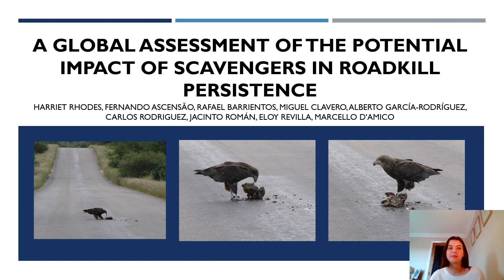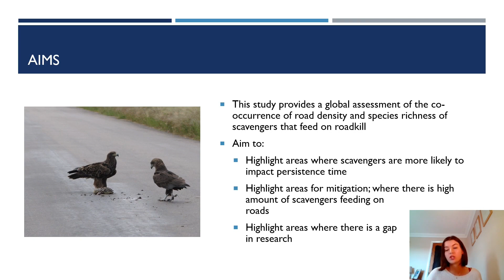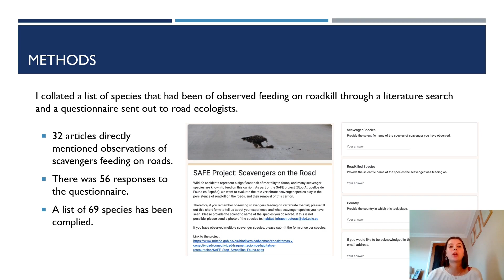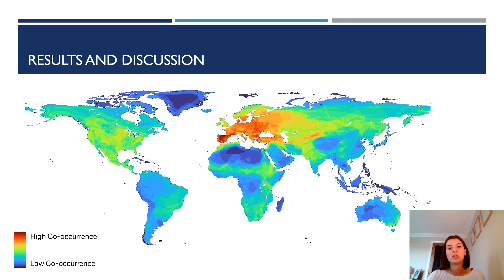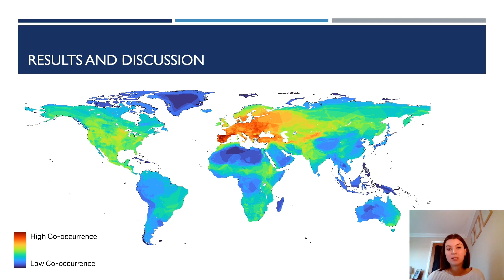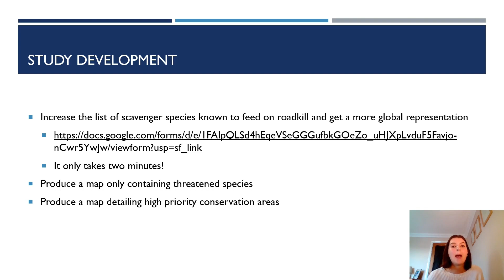A Global Assessment of the Impact of Scavengers in Roadkill Persistence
Authors/Speakers:
Harriet Rhodes (Doñana Biological Station CSIC, Sevilla, Spain), Fernando Ascensão (Faculdade de Ciências da Universidade de Lisboa, Lisboa, Portugal), Rafael Barrientos (Universidad Complutense de Madrid, Madrid, Spain), Miguel Clavero (Doñana Biological Station CSIC, Sevilla, Spain), Alberto García-Rodríguez (Doñana Biological Station CSIC, Sevilla, Spain), Carlos Rodriguez (Doñana Biological Station CSIC, Sevilla, Spain), Jacinto Román (Doñana Biological Station CSIC, Sevilla, Spain), Eloy Revilla (Doñana Biological Station CSIC, Sevilla, Spain), Marcello D’Amico (Doñana Biological Station CSIC, Sevilla, Spain)

Description:
There is a higher co-occurrence of scavenger species and road density in areas of Central Europe and North America, as well as many regions across the globe on a finer-scale. Scavenger species feeding on roads can be at higher risk of traffic incidents, therefore the ecosystem services they provide may be threatened. Trials of persistence time need to become more common place in monitoring studies.

Scavenger, Carcass persistence, Road ecology, Wildlife-vehicle collisions, Roadkill, Vultures, Carnivores.